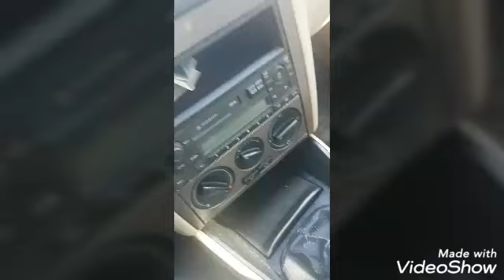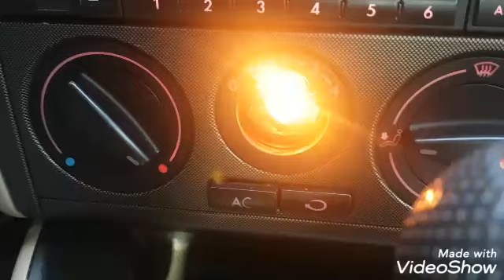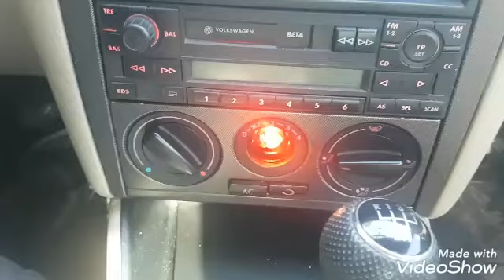VW BORA KALORİFER/KLİMA KUMANDALARI AYDINLATMA AMPULÜ DEĞİŞİMİ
vw bora aracın kalorifer/klima kumandalarının aydınlatma ampulü değişimini sizlere göstermeye çalıştım sizinde buna benzer bir aydınlatma arızanız var ise ampul değişimi oldukça basit kullanılan ampul 12v 1.2w dipsiz ampul iyi seyirler dilerim.